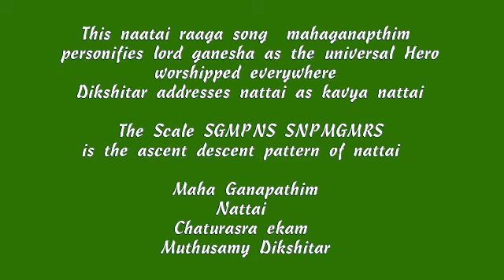Maha Ganapathim describes Muthusamy Dikshitar's Nattai as the opening concert raaga